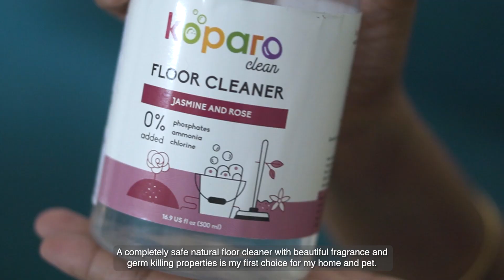Koparo Clean | Here’s What Pets are Allergic to in your Homes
At Koparo, we believe in sustainability and clean living. Cleaners don’t have to be harsh to be effective. Nature’s full of ingredients that can deliver a pure & powerful clean.